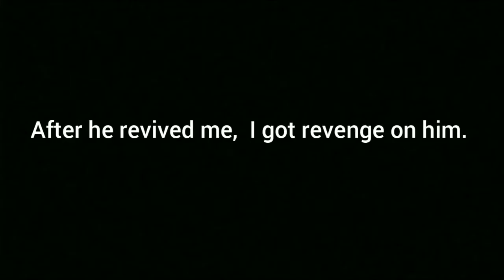Funny Fail!! | Fortnite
I was playing Fortnite with my cousin. He was trying to give me a quad-crasher but it goes wrong. Then I got revenge on him.